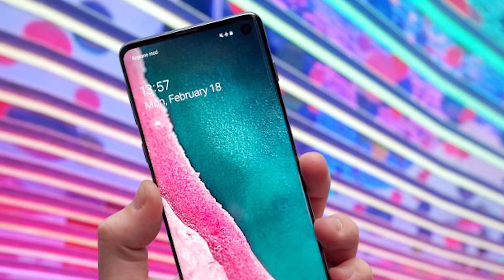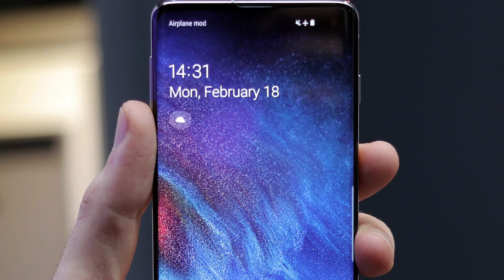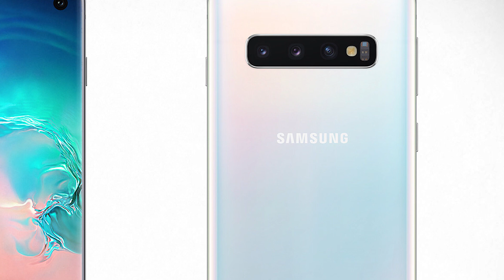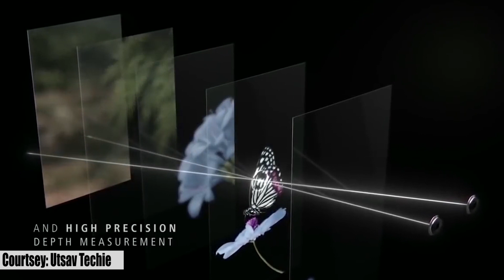Samsung Galaxy S10 Price in India !!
Hello Everyone !

Today in this video I am sharing my opinion about the  Samsung Galaxy S10.

Thanks

PIYUSH
HFV Unbox